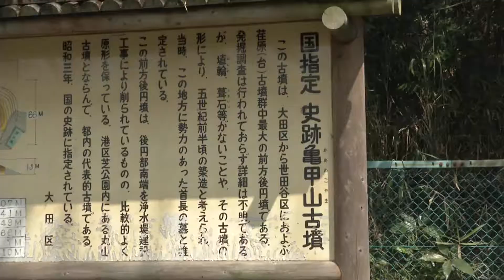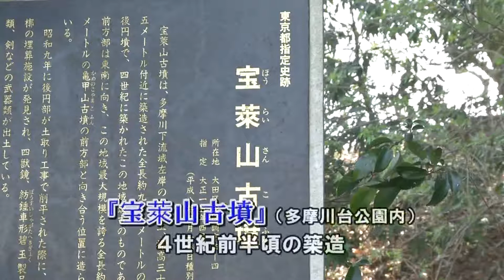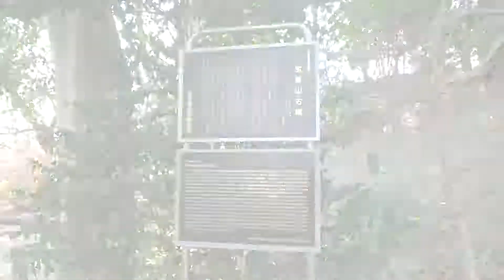OTAKARA発見隊 大田区の古墳